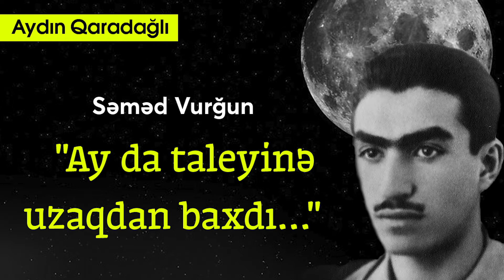Aydın Qaradağlı - Səməd Vurğun: "Ay da taleyinə uzaqdan baxdı..."